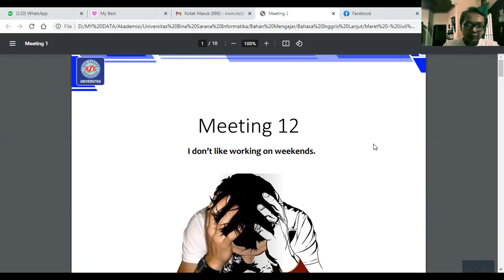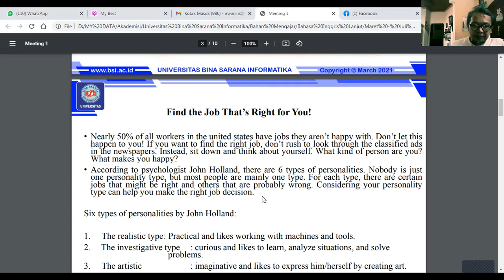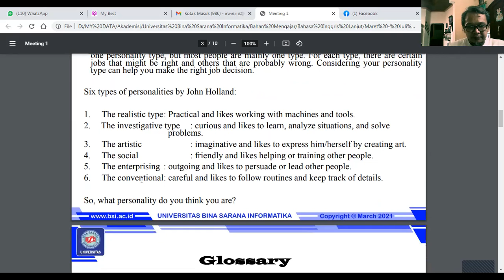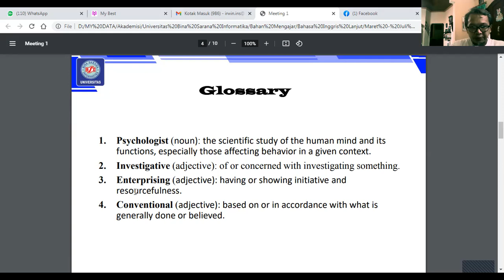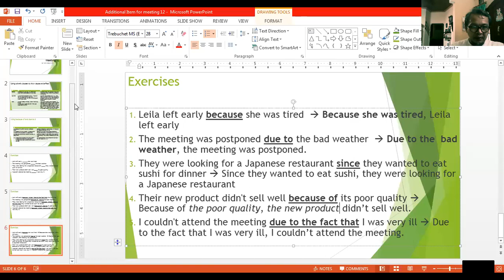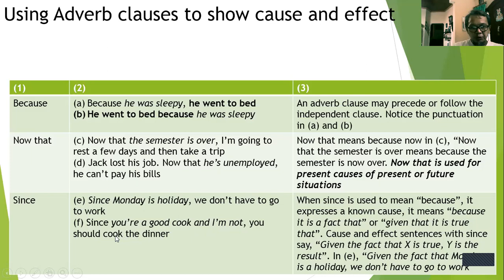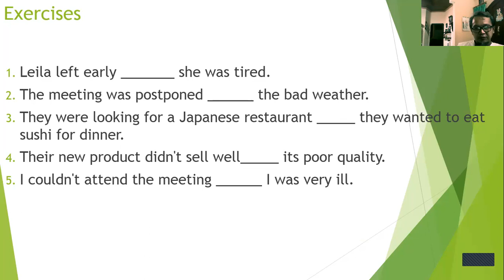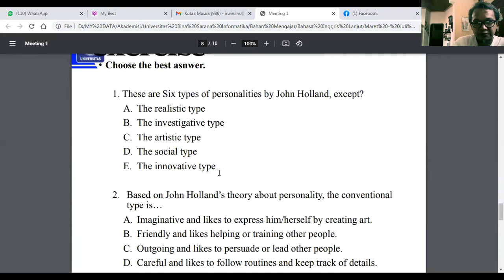Video Pembelajaran Perkuliahan Bahasa Inggris Lanjut Pertemuan 12 Kelas 64.2A.06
Video Pembelajaran Perkuliahan Bahasa Inggris Lanjut Pertemuan 12 Kelas 64.2A.06 Tanggal 14 Juni 2021 Jam 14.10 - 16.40.

Jangan lupa untuk absen pada kolom komentar dengan mencantumkan nama lengkap, NIM dan kode kelas.

fb : irwin sugeng dosen
ig irwindosen
pamer.bio/irwin